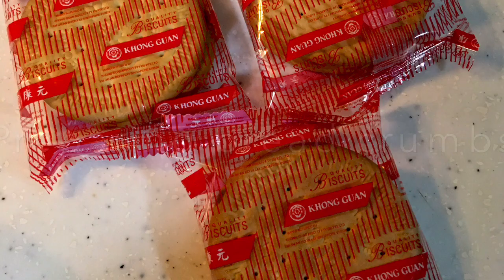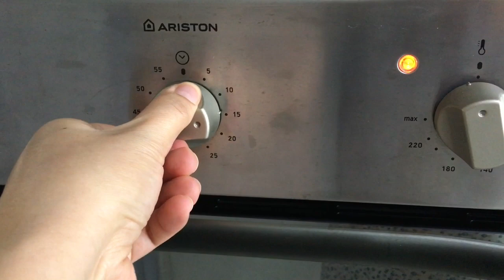Pandan Yema PAN DE SAL/HOW TO MAKE PANDESAL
Too much of ube flavour? Why not try my PANDAN YEMA PAN DE SAL?

HERE'S WHAT YOU NEED:

YEMA FILLING:
5 egg yolks
1 can condensed milk
¼ cup evaporated milk
1 tsp vanilla
2 tbsp butter

PANDESAL DOUGH:
1 cup warm milk + 1 tbsp. sugar
¼ cup butter (melted)
1 egg
1 pack yeast
1 tsp pandan extract
1 1/2 cup bread flour
1 1/2 cup all-purpose flour + extra flour for kneading
¼ cup sugar
1 1/2 tbsp powdered milk of your choice
1 tsp salt
butter for greasing the bowl

BREAD CRUMBS:
3 packs of Marie biscuit or any other biscuits of your choice

We love to hear your comments and suggestions.